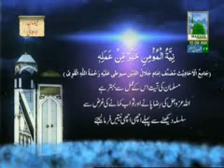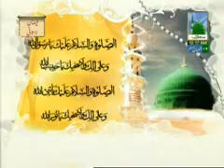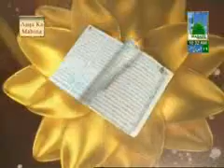Madani Muzakrah Ep#305. AMEER E AHLE SUNNAT (07-07-2012)